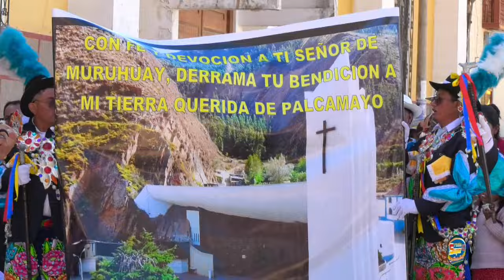CHONGUINADA DE PALCAMAYO 2024 - TIERRA DE LAS HORTALIZAS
Producciones Super A1 de  Tarma
Jr. Asunción 122 a media cuadra del Ovalo Paula de Otero
Admin. Raúl Ricardo Reymundo